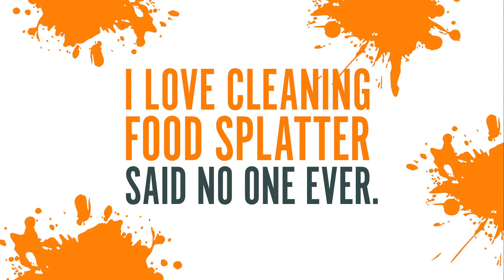HOTLOGIC: The better option to a microwave: Nuking my food tastes great...said nobody ever.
A lot of people are looking for healthy alternatives to the microwave. HOTLOGIC is not only a good option, it's a better one. Visit hotlogicmini.com to learn more.